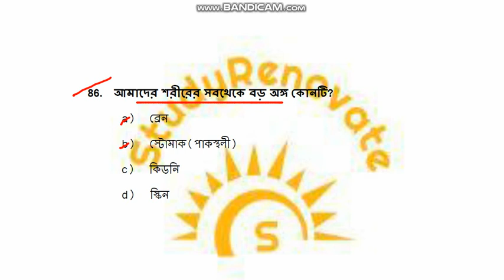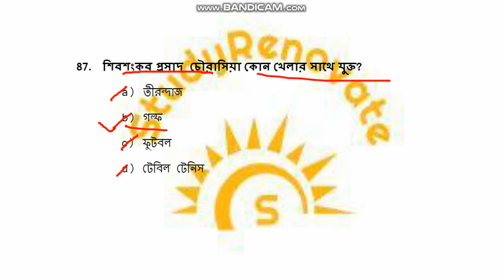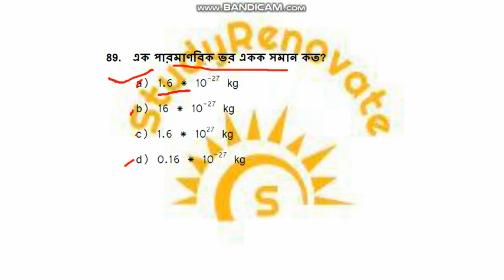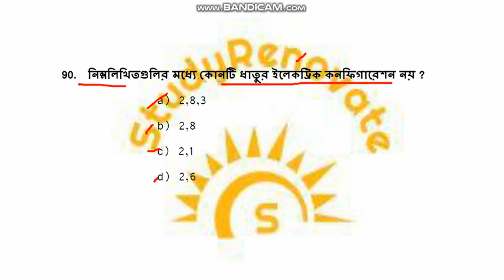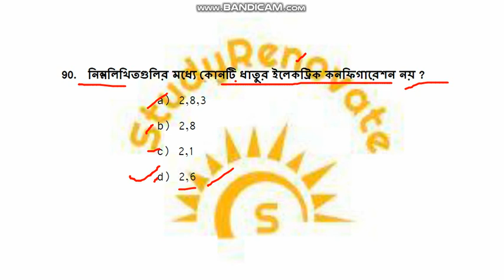Railway previous question answer Part 16// rrb previous year 2018 solved question in bengali